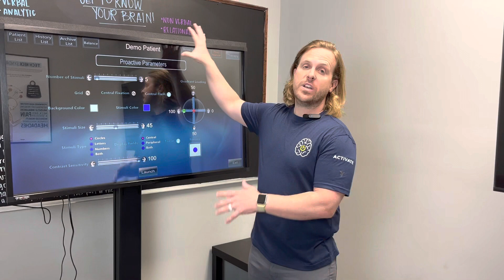NSI is for you